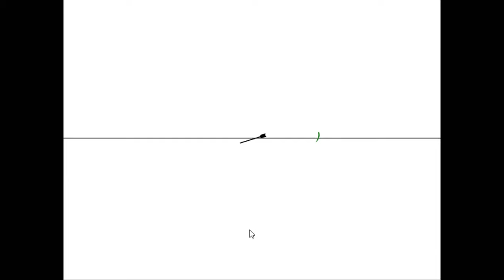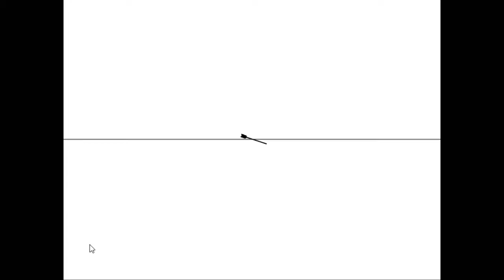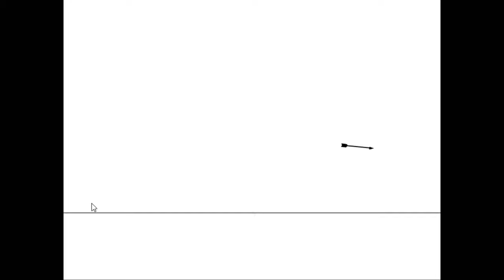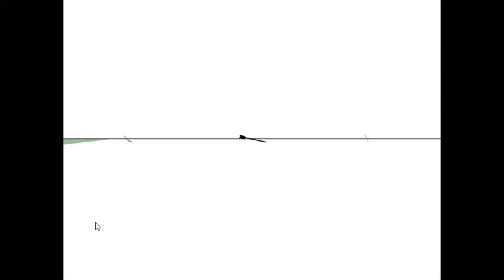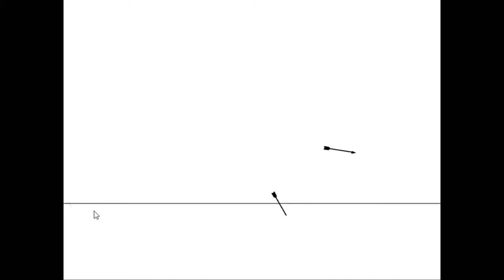Bow Man (Wild Card Wednesday - Episode 5)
Gameplay of flash game "Bow Man"

Wild Card Wednesday Episode 5